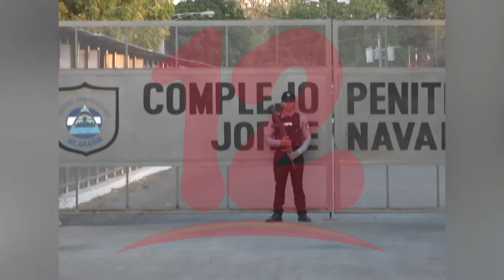Continúa el deterioro de Derechos Humanos en Nicaragua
El pastor Norman Marenco afirma que en Nicaragua continúan violentándose los Derechos Humanos.